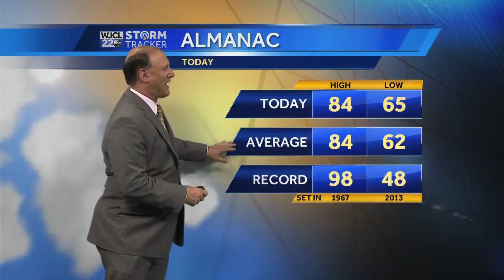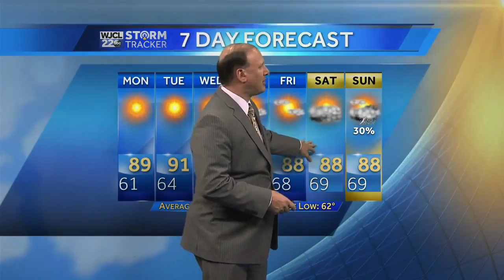High and Dry Week Ahead